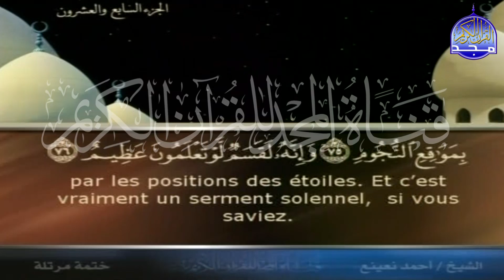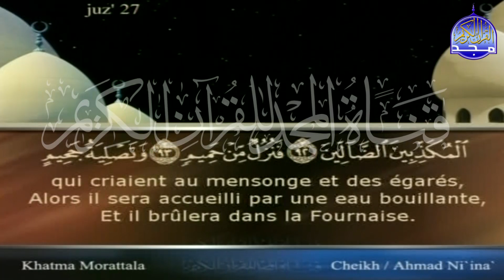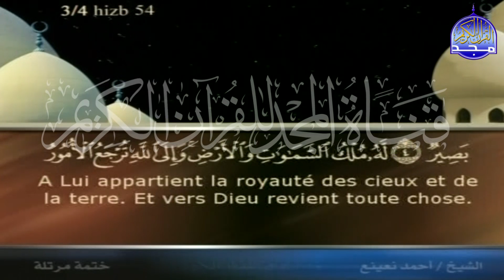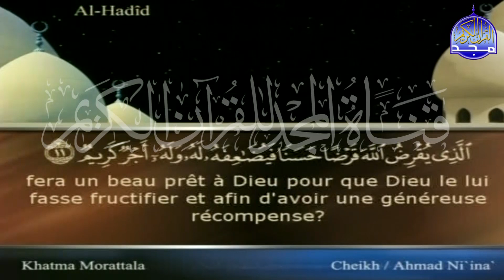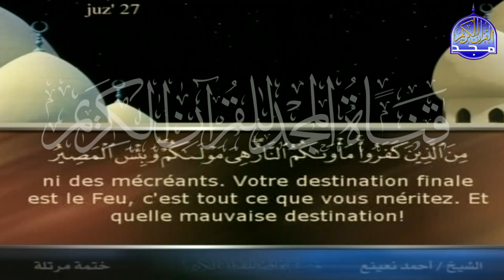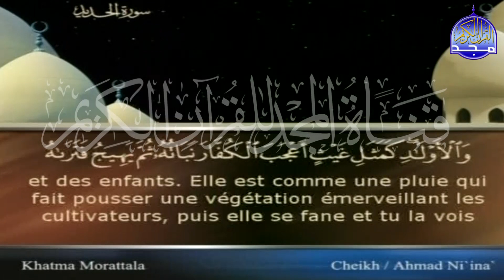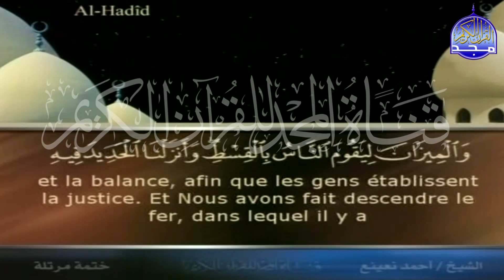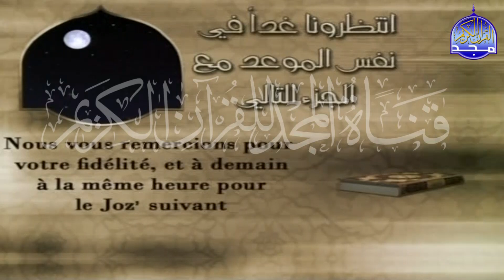الختمة المرتلة " مترجمة باللغة الفرنسية " ❄ الجزء السابع و العشرون (الربع 8,7) ❄ للشيخ أحمد نعينع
نصحبكم مع الختمة المرتلة بصوت القارئ الشيخ أحمد نعينع
وهي ختمة مترجمة باللغة الفرنسية ..
-  الجزء السابع و العشرون (الربع 8,7)